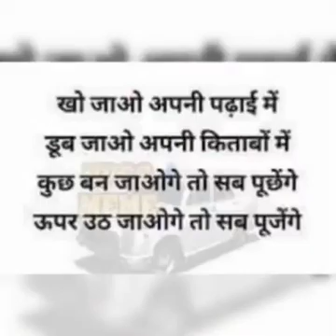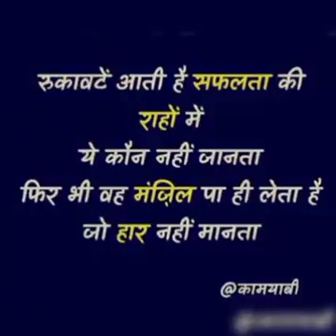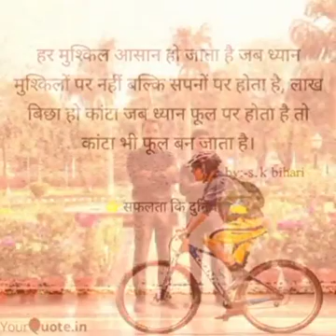upsc||ias||ips||motivation great video#by with kajal#😊27|3|2022